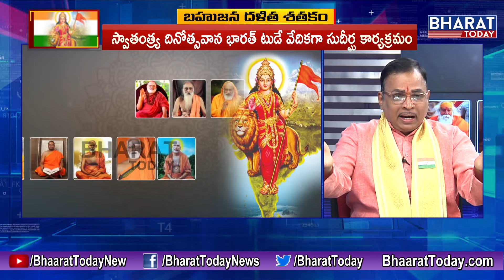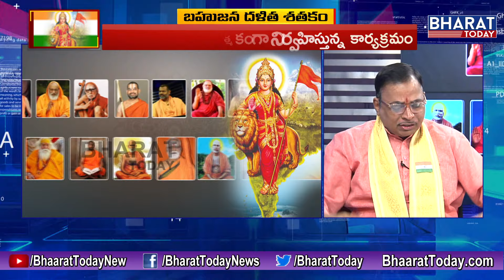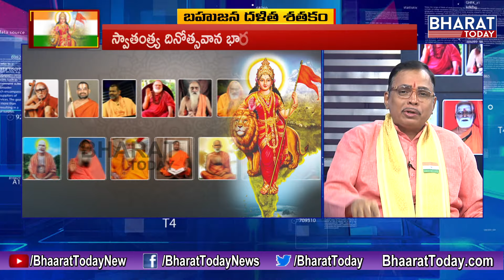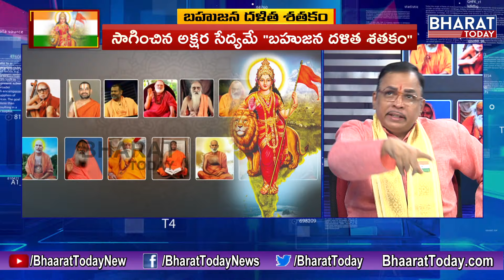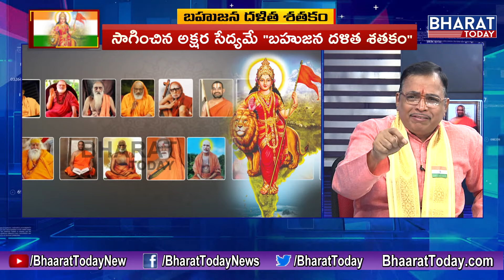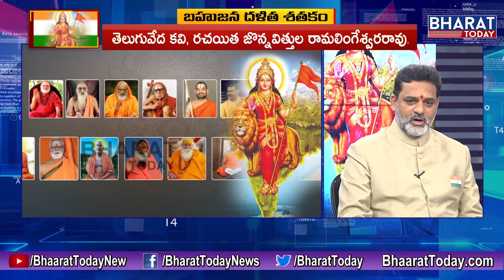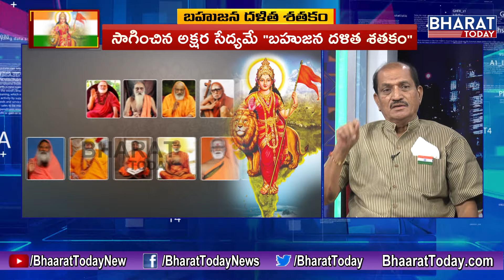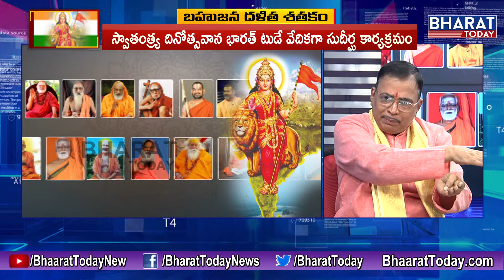బహుజన దళిత శతకం భరతమాతకు అంకితం | Special Discussion with Jonnavithula About 'Dalitha Shathakam'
Watch Discussion with Jonnavithula Ramalingeswara Rao Garu About ''Dalitha Shathakam'. 'Bahujana Dalitha Shathakam'(బహుజన దళిత శతకం), a Panel Discussion with Dr.Jonnavithula Ramalingeswara Rao Garu about his New Literary Work, 'Dalitha Shathakam' (A Collection of Poems on Dalits).